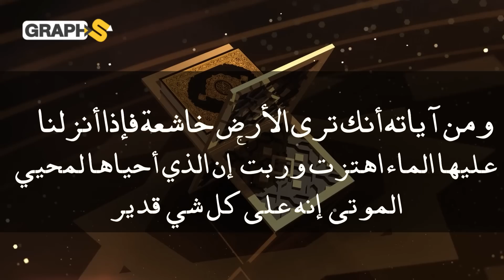كيف تكون الزلازل مفيدة؟! وما علاقتها بالأمطار؟ المنظور الآخر للزلازل.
الزلازل من الكوارث الطبيعية فتعالوا نتعرف على سببها وايه علاقة الأمطار بيها وهل يمكن ان تكون الزلازل مفيدة ومعلومات أكتر عن الزلازل تابعنا لتعرف أكتر.
00:00 المقدمة
00:15  علاقة الزلازل بالأمطار
6:42 هل يمكن ان تكون الزلازل مفيدة؟
8:12 الدليل القرآني الذي يثبت ما تم شرحه

حساباتنا على السوشيال ميديا
تويتر: